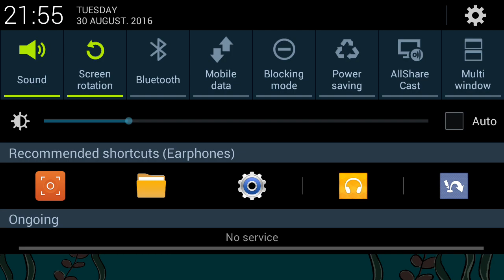Peep and the Big Wide World: Wich Fish? | Best Game 4 Kids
Eight fish swim gently in a line. In this Which Fish app, kids must observe the pattern the fish form and select which fish, from a choice of three, to assign to the rightmost position. If they are correct, Quack will respond and a new set of fish will appear.
The Which Fish app was designed to teach kids about pattern recognition through self-leveling. If players answer a round without error, they are offered a harder level in the next round. If they do make an error on the way to success, they remain at the same difficulty level for the next round.In this way, the games keep kids within their own comfort levels, nudging them to more challenging levels only if they are ready.

The PEEP and the Big Wide World Which Fish? app was produced by WGBH and the producers of PEEP and the Big Wide World. The animated series PEEP and the Big Wide World gives wings to the innovative idea of teaching science to preschoolers. Wry and distinctive visual humor, charming plotlines, and lovable characters combine with a comprehensive science curriculum to attract and engage kids three to five years old.

For more exciting PEEP and the Big Wide World content,